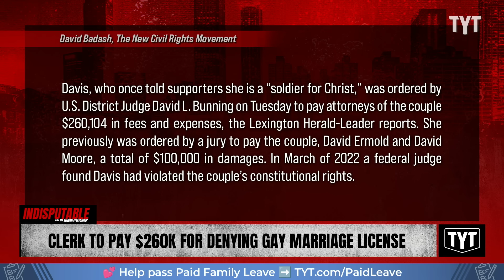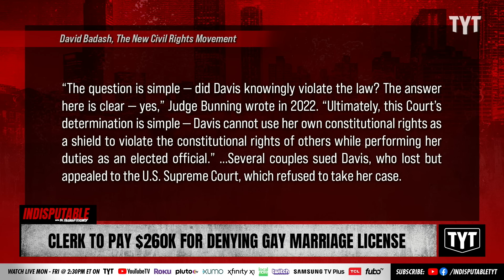Clerk To Pay More Than $260K For Denying Gay Marriage License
Former Kentucky clerk Kim Davis has been ordered to pay more than $360,000 to a gay couple and their attorneys after refusing to issue a marriage license. Sharon Reed and Jackson White discuss on Indisputable.

"Former Rowan County, Kentucky clerk Kim Davis, the pentecostal evangelical Christian who made international headlines in 2015, has now been ordered to pay a total of more than $360,000 after refusing to issue a marriage license to a local same-sex couple that year, ignoring the U.S. Supreme Court’s ruling in support of marriage equality."

240103__ID04Clerk